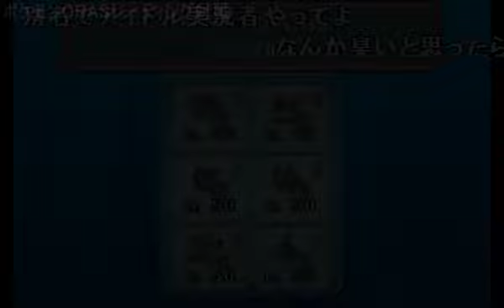【ポケモンORAS】低レートの逆襲ｗｗｗ part5 【実況｜Pokemon oras】